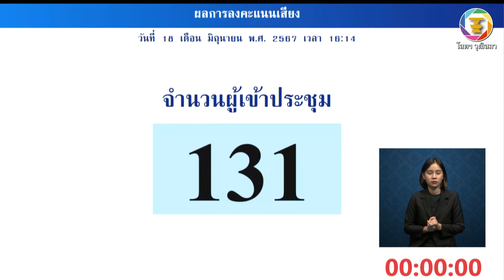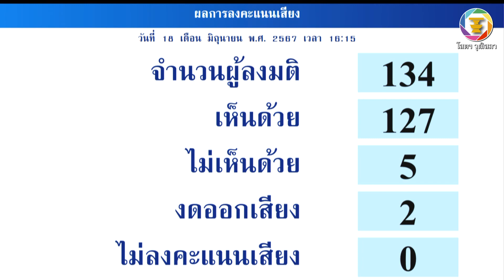พลอากาศตรี เฉลิมชัย เครืองาม สว. คลิปที่สอง อภิปรายร่างพระราชบัญญัติมาตรการของฝ่ายบริหารในการป้องฯ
ร่างพระราชบัญญัติมาตรการของฝ่ายบริหารในการป้องกันและปราบปรามการทุจริต (ฉบับที่ ..) พ.ศ. ซึ่งคณะกรรมาธิการวิสามัญพิจารณาเสร็จแล้ว (วุฒิสภาต้องพิจารณาให้เสร็จภายใน ๖๐ วัน นับแต่วันที่ ๑๘ มีนาคม ๒๕๖๗ ซึ่งเมื่อสิ้นสุดสมัยประชุมวิสามัญแล้ว เหลือเวลาพิจารณาอีก ๓๓ วัน ซึ่งจะครบกำหนด ในวันที่ ๔ สิงหาคม ๒๕๖๗)